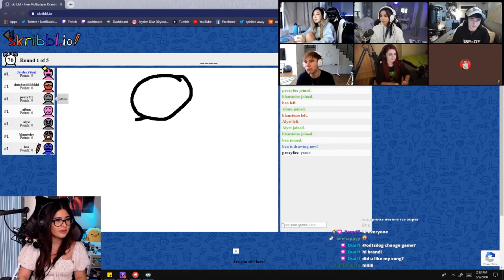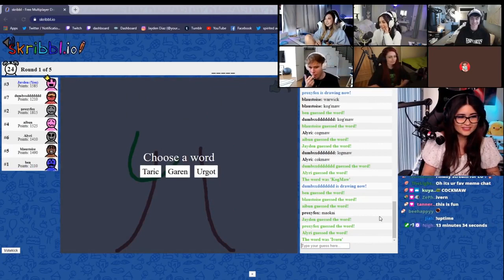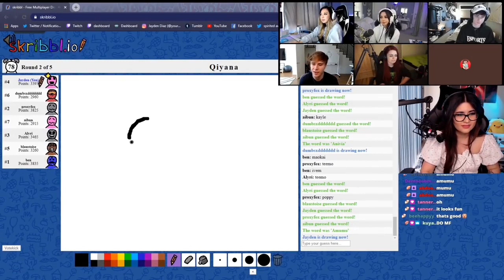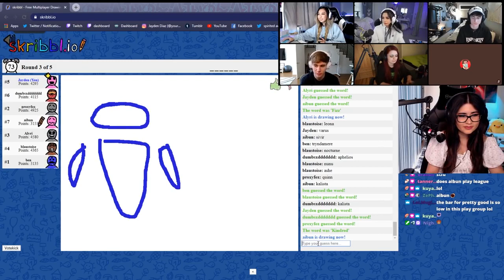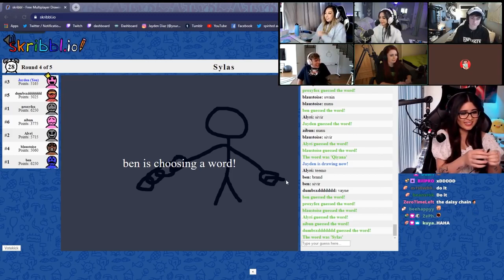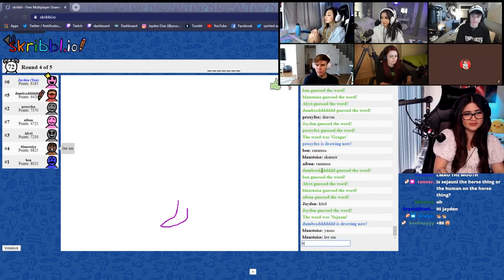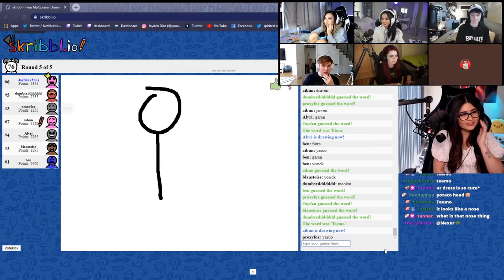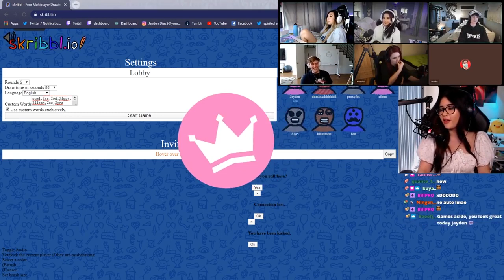Riot Games • League of Legends SKRIBBLIO ft Aibun, Alyri, Blaustoise, Benji, Dumbs, & Proxyfox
Invited friends to a League of Legends themed skribblio tournament! 5 rounds and $50 on the line. Enjoy!!